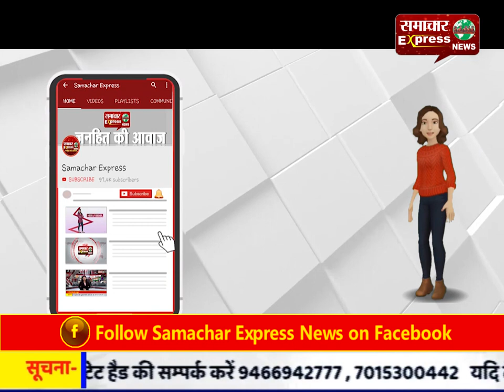कांग्रेस जिलाध्यक्ष बालमुकुंद सिंह गौतम के बिगड़े बोल, ज्योतिरादित्य सिंधिया परिवार को चाटुकार बताया